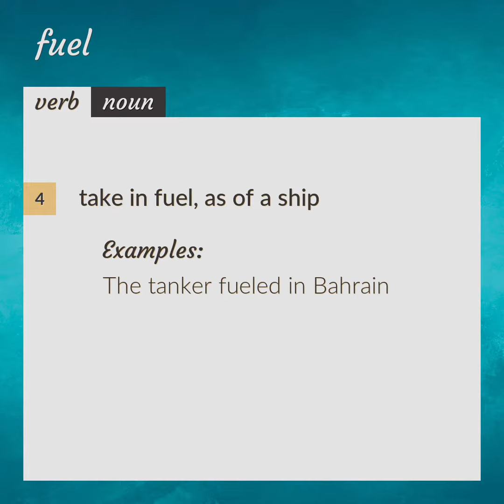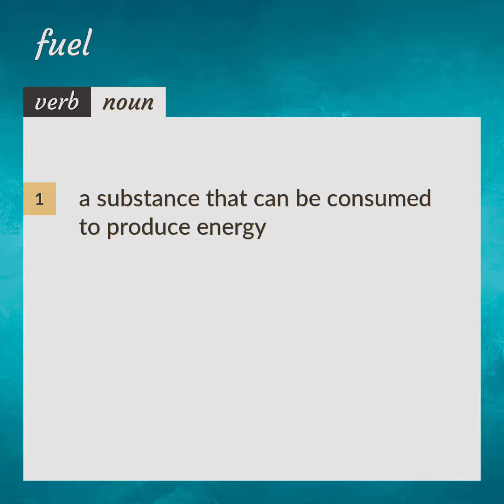Fuel | meaning of Fuel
What is FUEL meaning?